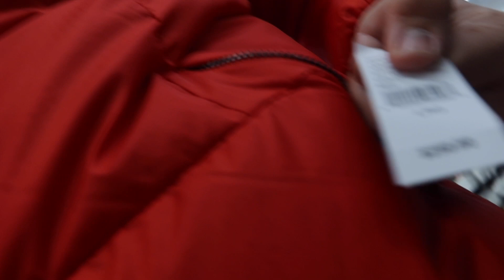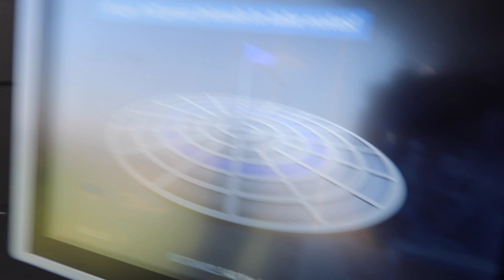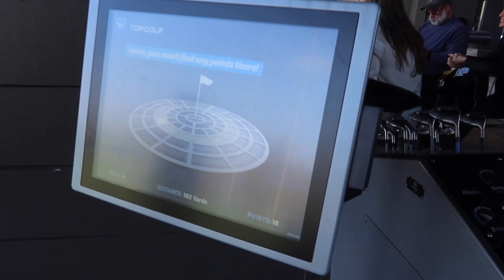Our Second Date!!!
Hope You like these every day vlogs my goal is to make you have the best day possible love you all.

Give My Friends Some Love
Josh and Monty: